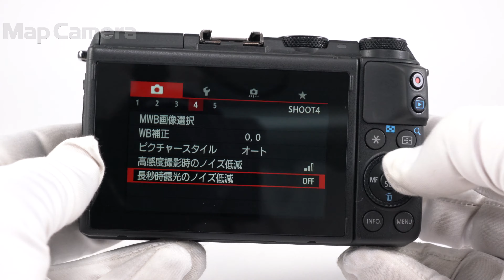Canon (キヤノン) EOS M3 ボディ 良品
Canon (キヤノン) EOS M3 ボディ

【外観】外観に通常使用に伴う使用感がありますが、実用品としておすすめの商品です。